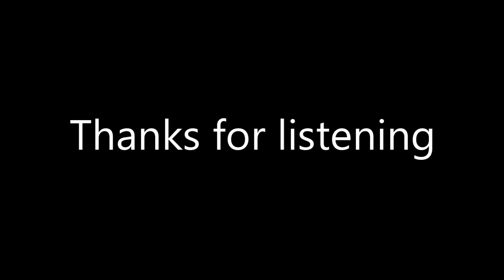Hugleiðingar um forsetakosningar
Reflecting on the president elections in Iceland.